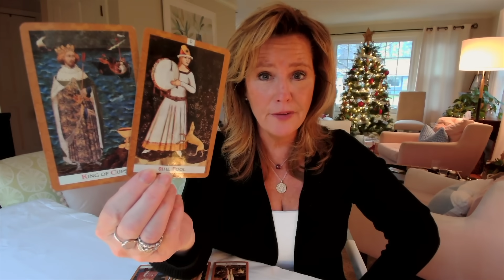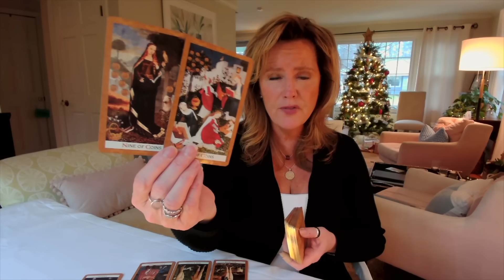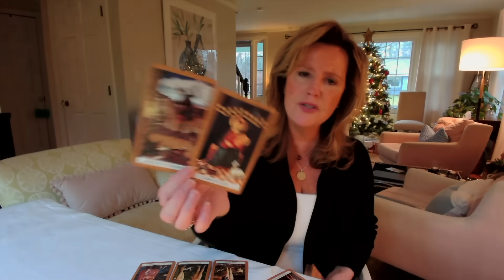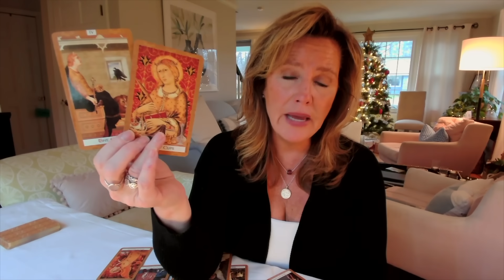GEMINI : It's Time To Choose YOURSELF | January 2024 Zodiac Tarot Reading